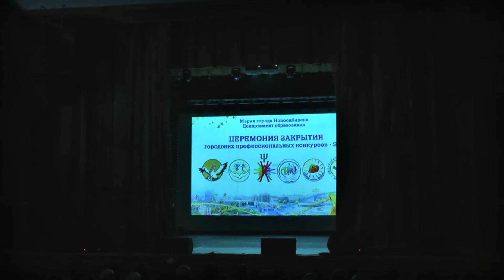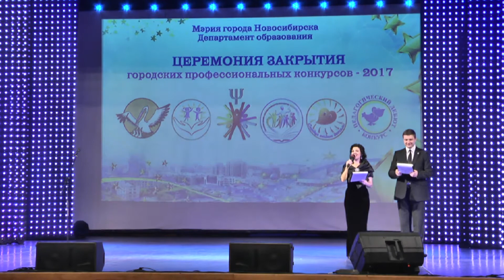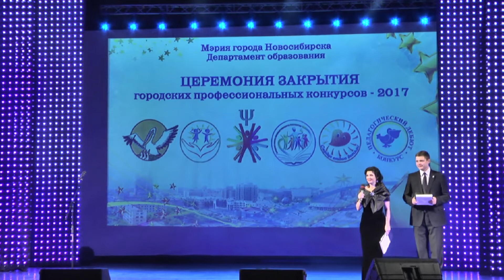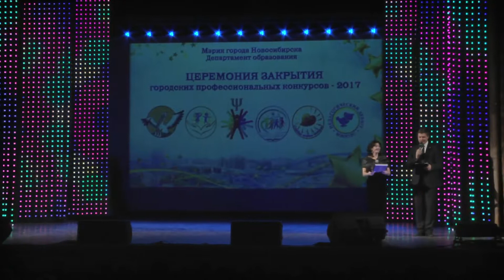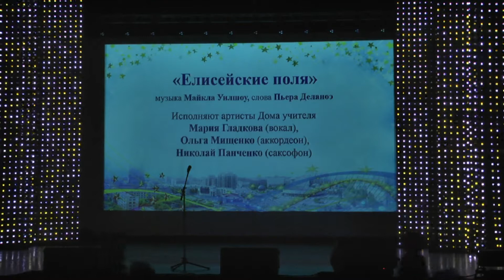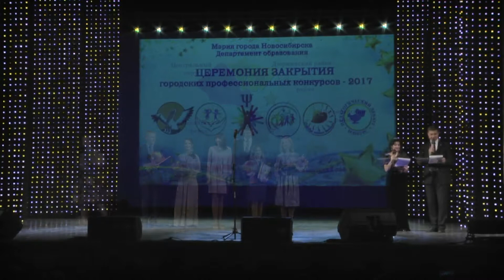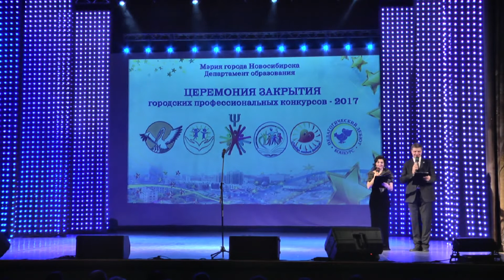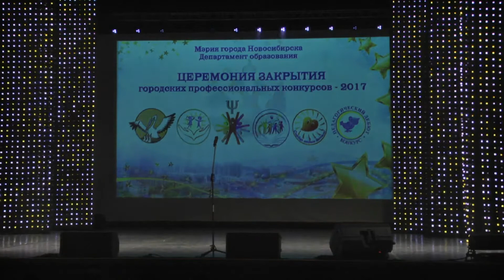Церемония закрытия городских профессиональных конкурсов 2017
23 марта 2017 года в Концертно – театральном зале «Евразия» состоялось торжественное закрытие городских профессиональных конкурсов: «Учитель года», «Воспитатель года», «Педагог – психолог года», «Классный руководитель года», «Сердце отдаю детям», «Педагогический дебют».